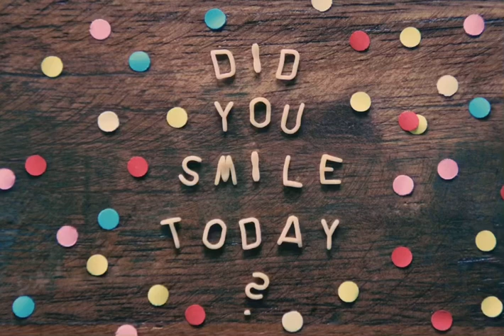Did You Smile🙂Today???Have a looked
Melli O’Brien is a speaker, writer, mindfulness teacher and the co-founder and co-host of Mindfulness.com.
She is also the co-founder and host of The Mindfulness Summit, the world’s largest mindfulness conference. The Summit is a not-for-profit project which has so far raised $750,000 for mindfulness-based charities around the world.
Known for her down-to-earth, engaging and authentic teaching style, Melli has guided thousands of people through retreats and courses over the last decade and the readership of her blog on mindful living, MrsMindfulness.com, is over 200,000 people.
You can access a library of Melli’s talks, meditations and courses at Mindfulness.com.